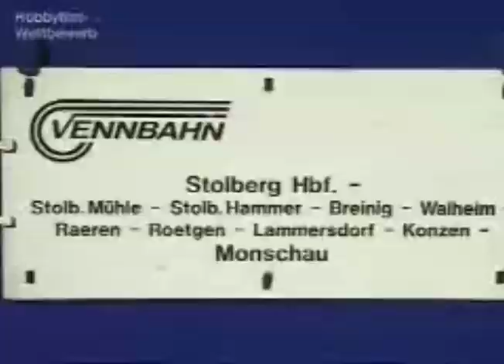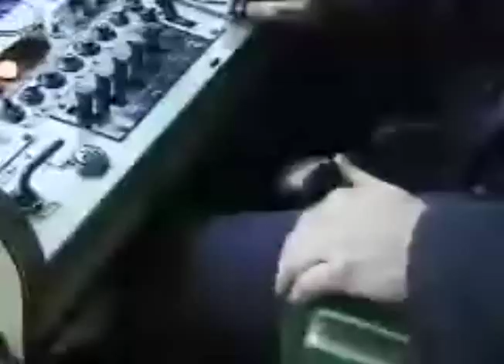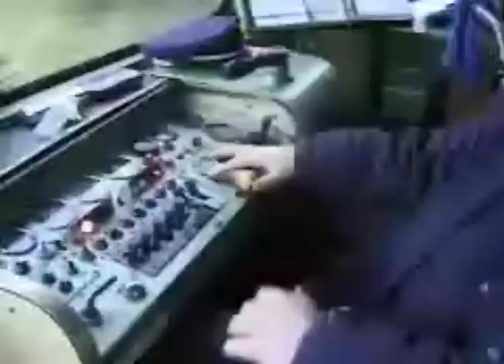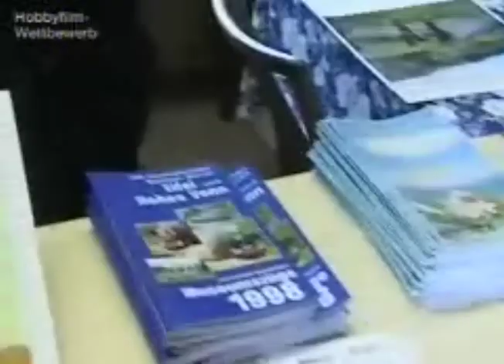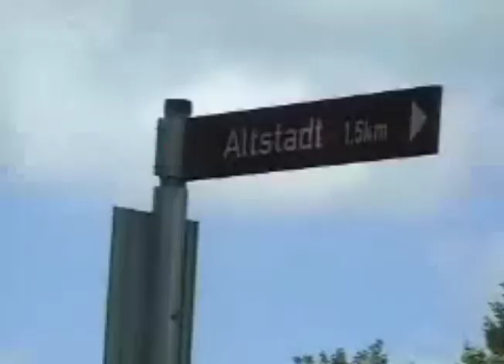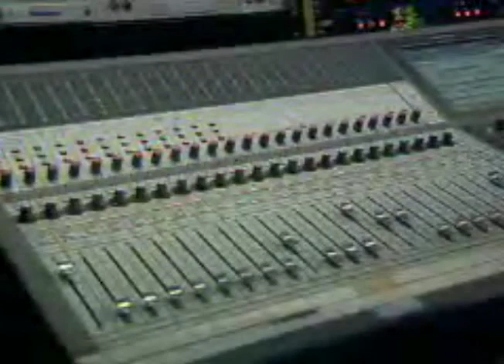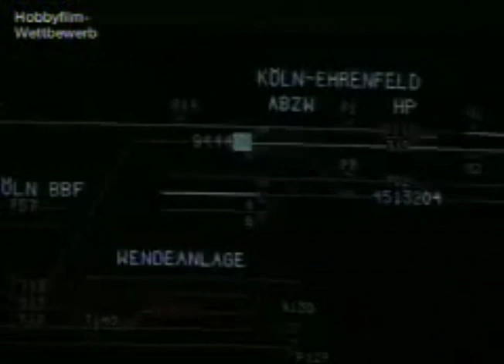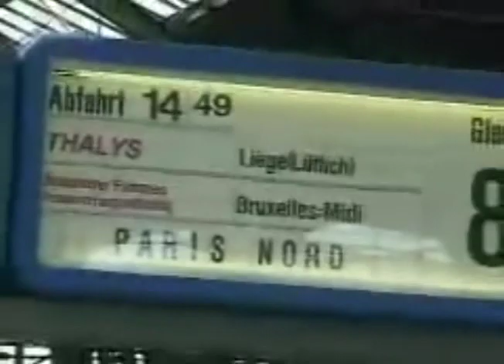Bahn TV Online - Die Vennbahn von Stolberg nach Monschau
Ein sehr schöner Film über die Vennbahn aus dem Jahr 1998 von Rolf Rinkens aus Stolberg.